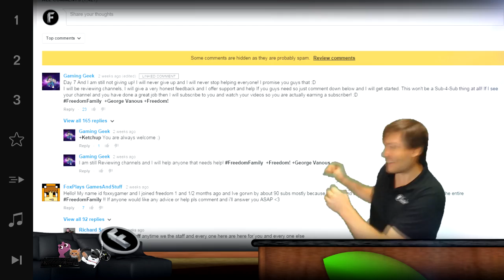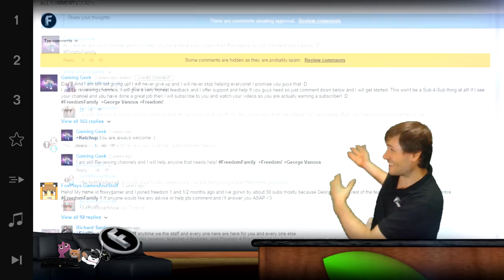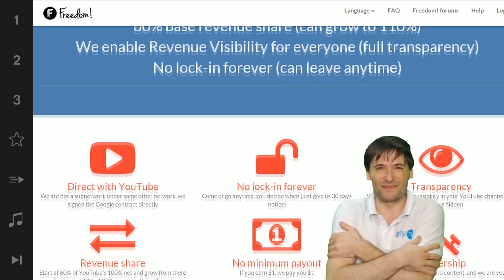★ $100k Day 24 - Happy birthday George!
Happy birthday George from XSplit and Freedom!

▼ Freedom!

▼ Network

▼ XSplit

▼ Music